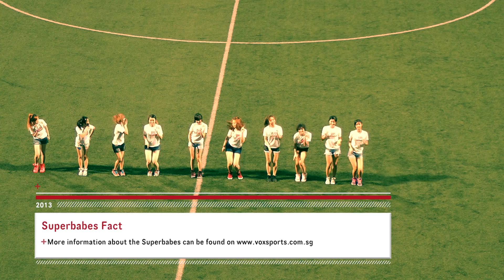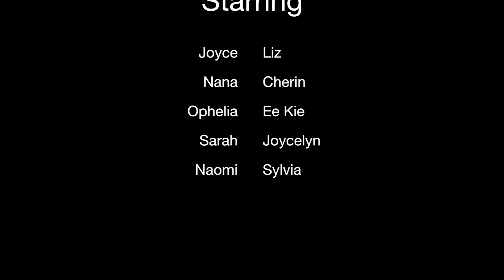S-League Superbabes Performance (22/03/2013) : I Got A Boy (Girls Generation / SNSD)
Catch the S-League Superbabes in action as they performed at the Jalan Besar Stadium for the match between Hougang United FC and Tanjong Pagar FC!